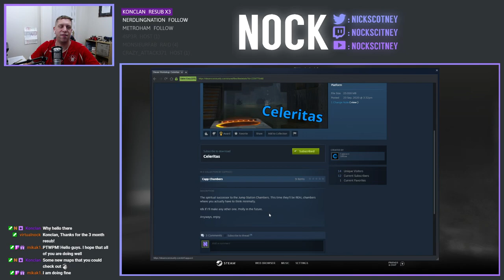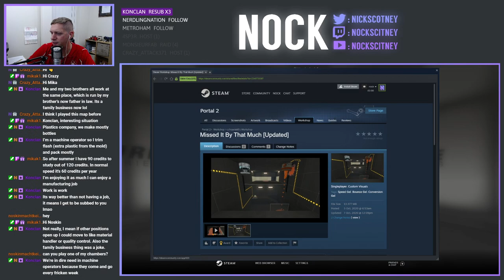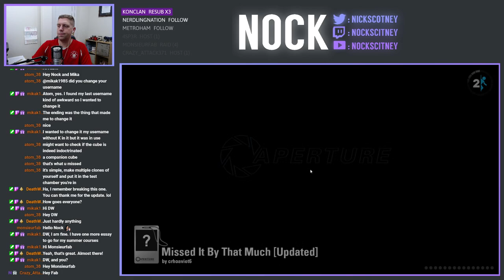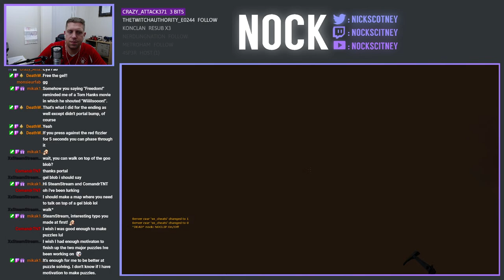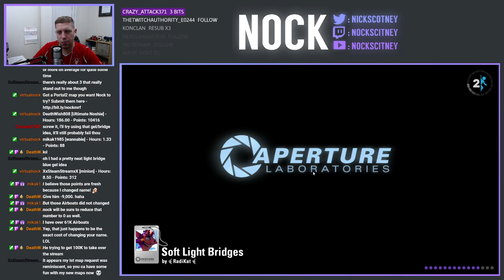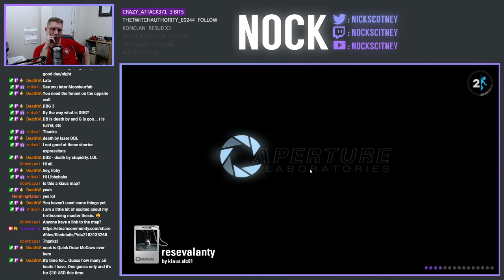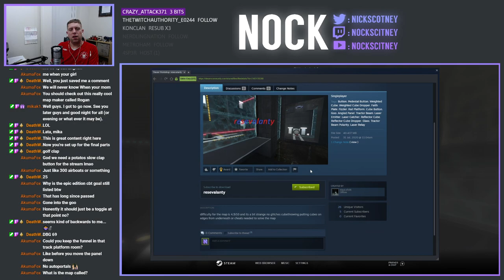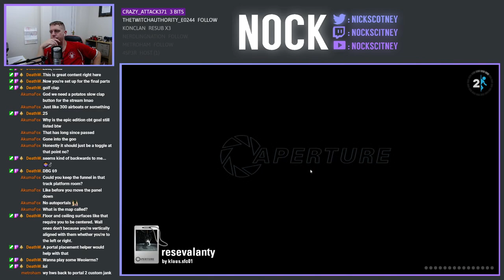A night of some really good maps | Community Maps Livestream (2021-07-31)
After a lot of waiting, today's the day we're making a start on the newer map requests in the queue.  Once again, it's going to be quite the journey to get through these, but at least we're not moving in the right direction.

0:00 - Celeritas by Cappucci
8:10 - Pristine by Chromatican
12:31 - Missed It By That Much by crhoaviet6
1:04:52 - Soft Light Bridges by RadiKat
1:29:45 - resevalanty by klaus.sfc01